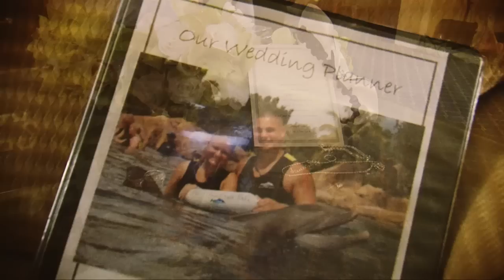Janet and George's Wedding Video Garden State Photo Studio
- Janet and George tie the knot and express their love at their wedding. Garden State Photo Studio presents Beautiful Wedding Photos and Video. Check us out for all of your Wedding video and photo needs. Photo Booth Rentals and a unique perspective on your greatest memories.